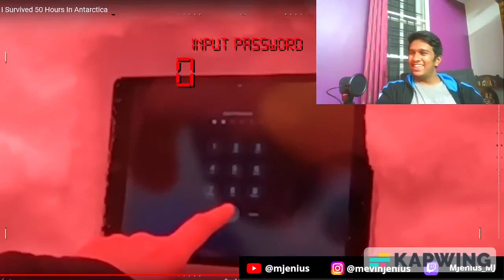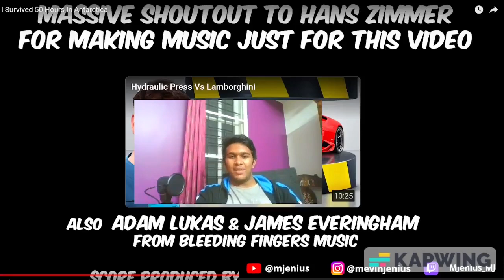REACTING TO MR BEAST "I Survived 50 Hours In Antarctica"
Incredibly good video as ever from Mr Beast
Didn't expect to see Dream,GeorgeNotFound and Sapnap tbh
The views in Antarctica are almost as good as MrBeast's channels